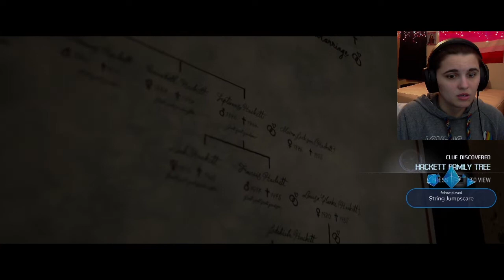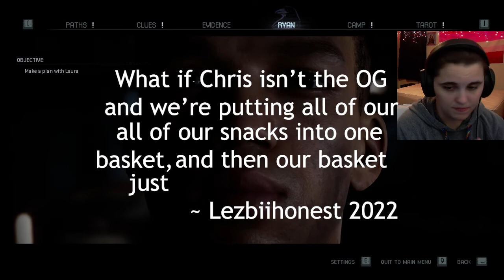The Quarry: Part 7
First playthrough of The Quarry!! (Part 7)

Video Edited by: speedofsound125
Thumbnail by: LezbiiHonest